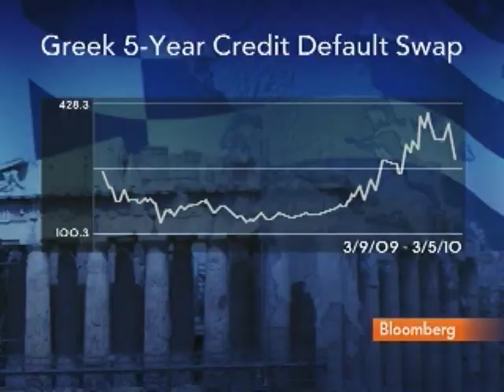Jenkins Says U.S. Visit Gives Papandreou a World Stage: Video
March 8 (Bloomberg) -- Gary Jenkins, head of credit research at Evolution Securities Ltd., talks with Bloomberg's Margaret Brennan about Greek Prime Minister George Papandreou's visit to the U.S.
     Jenkins also discusses French President Nicolas Sarkozy's comments that the euro region is ready to rescue Greece should the government struggle to fund its budget deficit. (Source: Bloomberg)